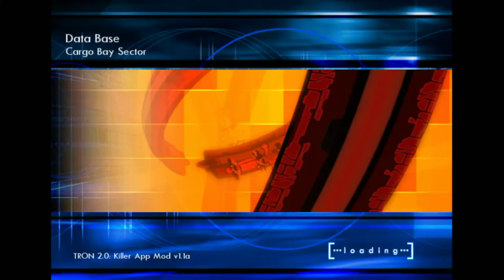I hate these things!! Tron 2.0 Killer app - part 20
More unseen death!